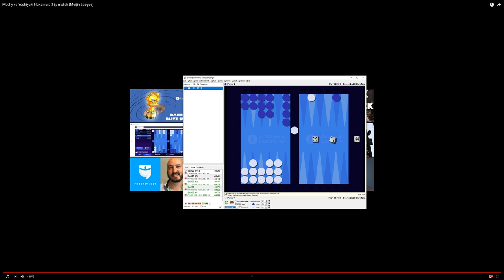Mochy vs Yoshi 25p match (Marc and Dirk commentating)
Super grandmaster Mochy vs Grandmaster Yoshi semi final in the Japanese Meijin league.

Commentators: Grandmasters Marc Olsen and Dirk Schiemann.